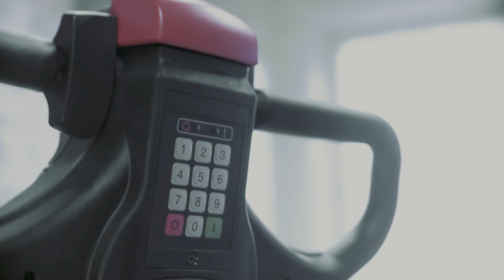BT Staxio W-series from Toyota Material Handling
The BT Staxio W-series are simply-designed powered stackers that guarantee safety and durability, while handling up to 2 tonnes. They offer excellent visibility through the mast, intuitive controls, and can be driven with the handle in upright position for better manoeuvrability in tight spaces.

The SWE080L-SWE200D models for medium to high-intensity stacking, as well as the heavy duty SWE range are available with Lithium-Ion battery for increased energy efficiency and flexibility.